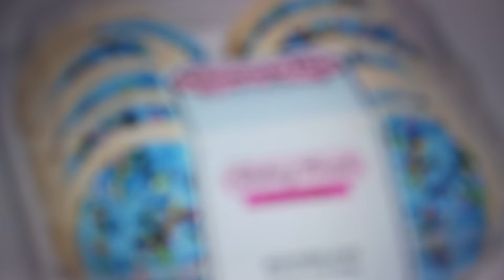Baby Bumblebee Vocabulary Builder 3 Zippyzoomy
Credit to Aj the bus guy